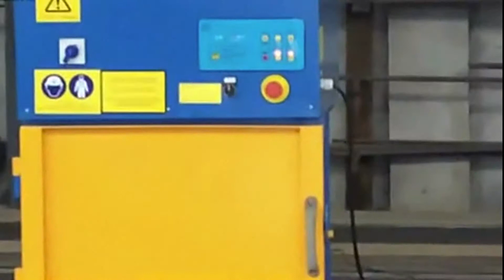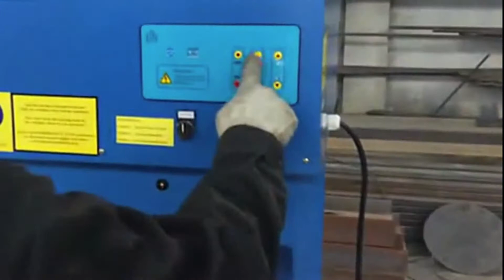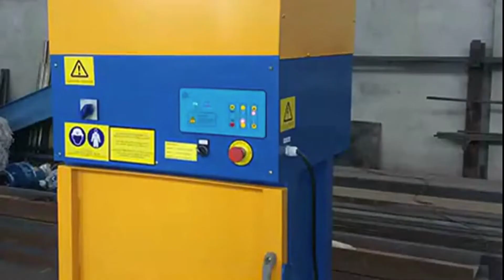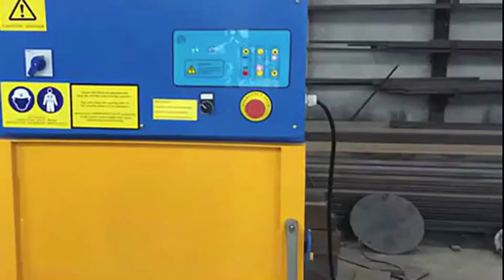Hydraulic Tiny Rubbish Baler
1.Fully automatic waste cardboard box/OCC/ONP baling press machine,
2.Vertical carton box baling machine, plastic pet bottles compress machine.
3.Metal scrap baling press machine, steel wire compress baler machine.
4.Aluminum chips/shavings briquetting press machine, copper turnings/swarfs briquetting press machine.
5.Wood shavings bagging press baler machine, silage bagging baling machine.
6.Wiping rags bagging press baler machine, waste clothes/second hand clothing/old clothes baling machine.
7.Plastic lumps/pipes shredder machine, plastic scrap blue shredder machine.
8.Metal scrap shredder machine, double shaft shredder machine, wood pallet shredder machine.
9.Plastic lumps granulator machine, plastic barrels crusher machine.
10.Hydraulic shear machine for heavy metal scrap, copper cable wire shear machine.